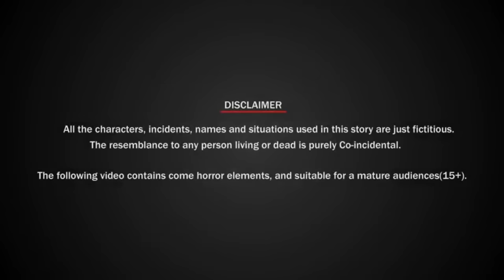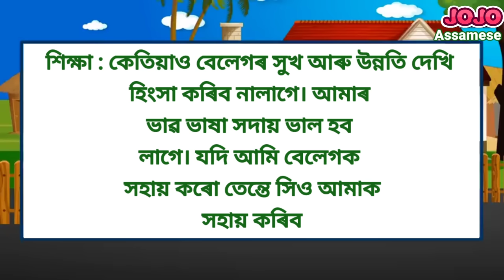যাদুকৰী আইচক্ৰীম - Magical Ice Cream | Moral Stories | Asamese fairy tales - JOJO Tv Assamese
যাদুকৰী আইচক্ৰীম - Magical Ice Cream | Moral Stories | Asamese fairy tales - JOJO Tv Assamese | New Assamese Story

The following video contains some elements, and suitable for a mature audience (15+)

Click on Bell icon for Latest videos Notifications